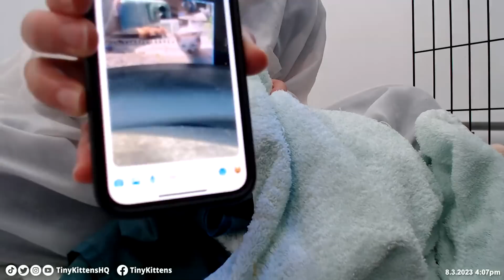Intake for Bellflower's baby Darnell from the Bramble Colony, Aug 3 2023